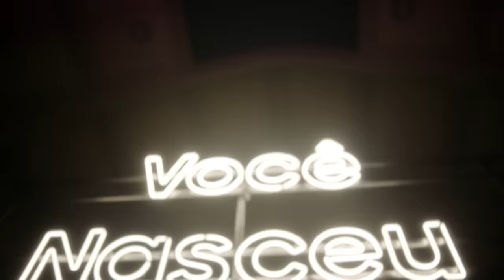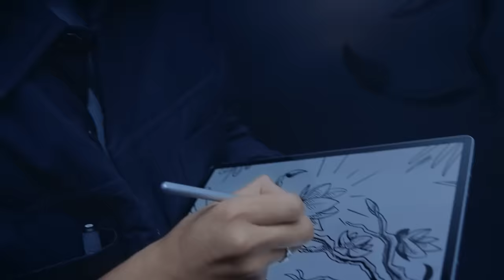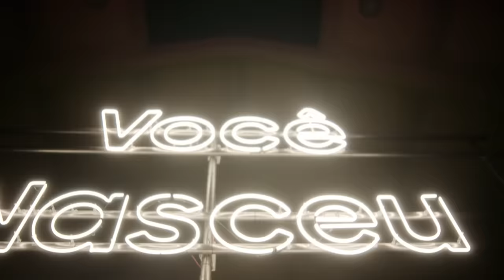Manu Gavassi e Gustavo Mioto - Você Nasceu Para Mudar (Videoclipe Oficial) | Samsung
O mais novo videoclipe de @ManuGavassi e @GustavoPMioto está no ar! Uma música criada e inspirada em histórias reais de transformação e tecnologia. Confira!